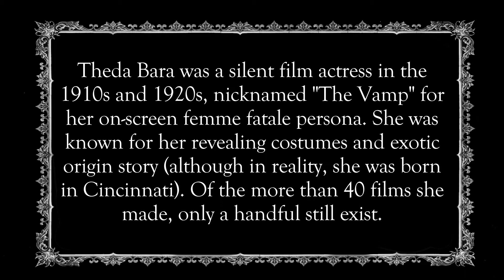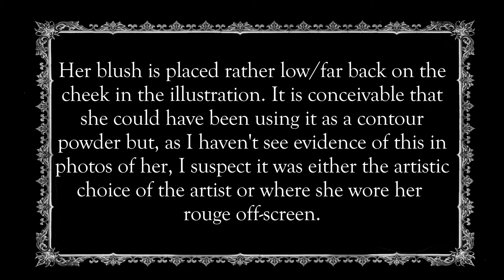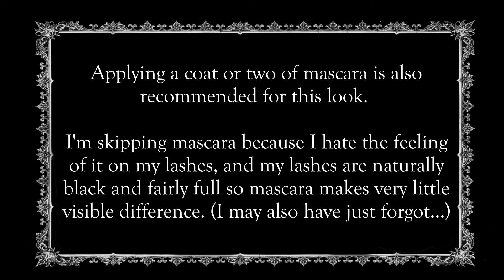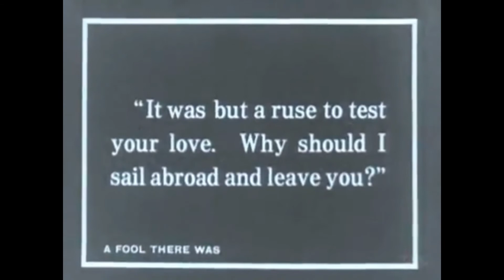Theda Bara ~Authentic Makeup Tutorial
To start off my October tutorials, I decided to go with a look inspired by the original Vamp, Theda Bara. To get the look as accurate as possible I used a 1917 magazine cover as my inspiration. I always prefer to use magazine illustrations, since they give a much better insight into what makeup shades were actually being used. I know it doesn't look "quite right" in colour, hence why I've added some black and white clips at the end to show how much that changes the look. (I feel I should also note that Theda Bara would have worn a lot more makeup in films than I applied here, especially when it came to "foundation". Early stars had to apply a heavy grease-paint all over their faces to make it look "normal" to the blue-sensitive early film types. It's always fun to play "spot the naked hands" when watching silent films. When someone has very tanned or dirty looking hands compared to their face, its because they applied greasepaint to their face but not to their hands!)

Products used:
*Homemade Foundation Powder and Lipstick were made from recipes in this book

I participate in both the Amazon Associates Program (an affiliate advertising program designed to provide a means for me to earn fees by linking to Amazon and affiliated sites) and the Etsy affiliate program. I only link to products I have personally bought and loved. All opinions are my own :)